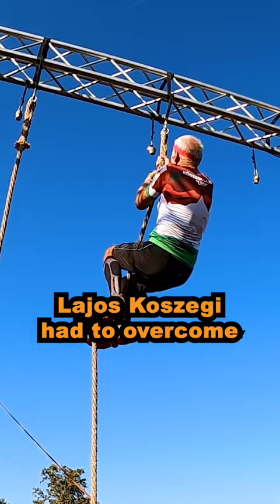⏳ Age is just a number - Lajos Koszegi at SPARTAN RACE Beast